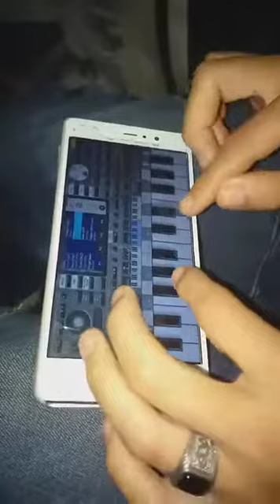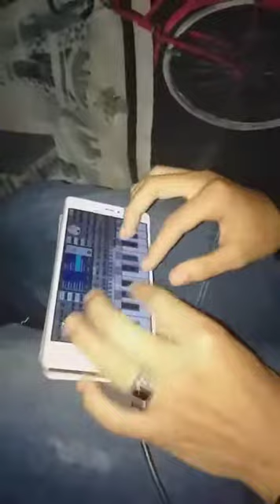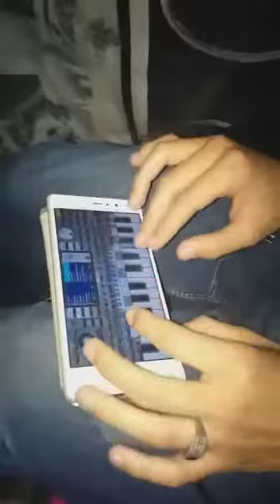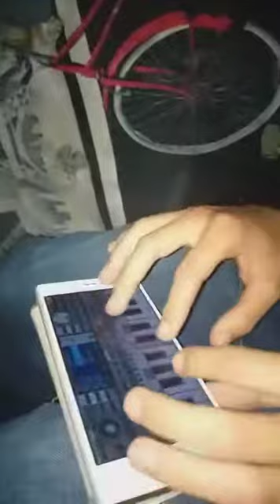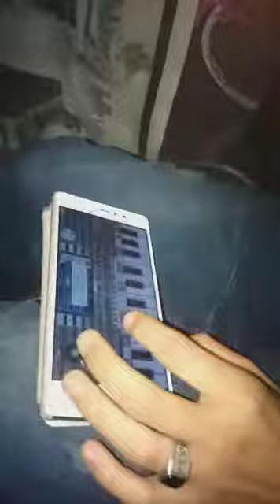شاهد أجمل أغنية خريفية لن تفوتك ! بأبسط الوسائل - video chaoui -